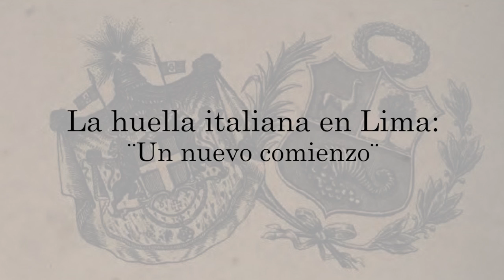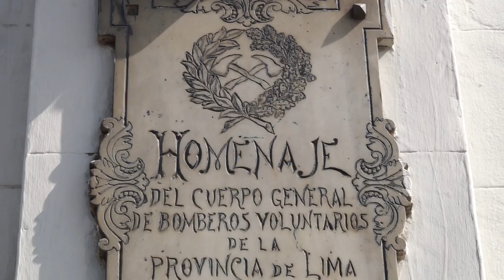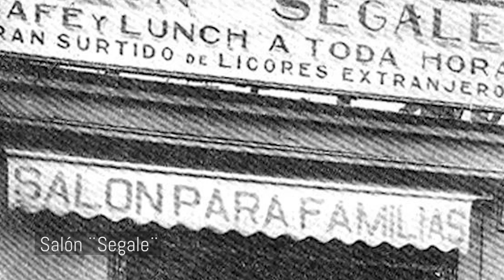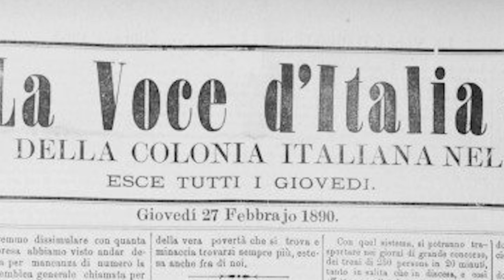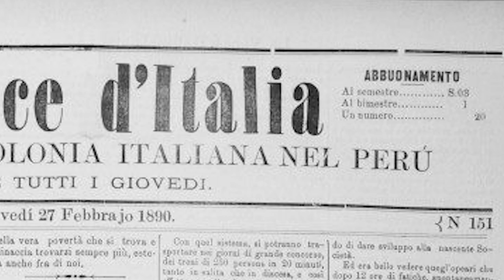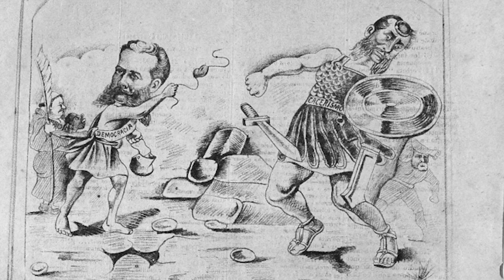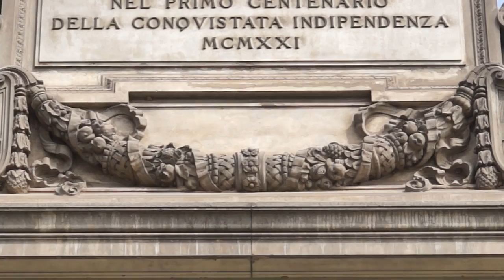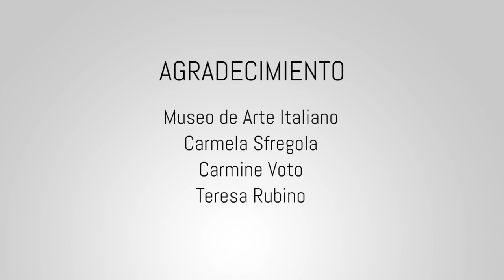Lima al Paso "La huella italiana en Lima"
Su presencia en nuestra historia está caracterizada por el aporte en diversos aspectos, como las artes, la política, el comercio, la educación, la gastronomía y el estudio de nuestro país. Los italianos han sido una de las inmigraciones más fructíferas y adaptadas a estas tierras que los acogieron con sus saberes y sabores y que le dieron al Perú un aporte ineludible, una huella que podemos percibir, además, en personajes que hicieron de Lima su nuevo hogar y fundaron familias e instituciones que aún existen.
El 2016 se cumplen 70 años de la proclamación de la república italiana y "Lima al paso" recorre estas huellas para descubrir la presencia italiana en nuestro patrimonio histórico y cultural.